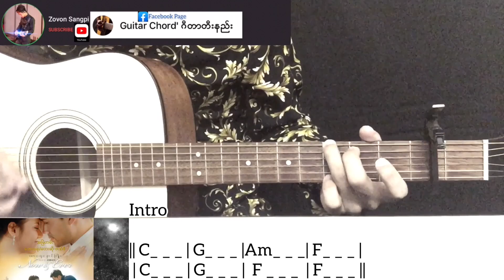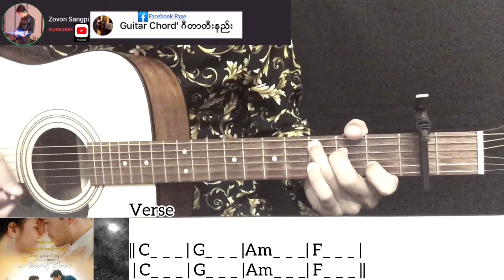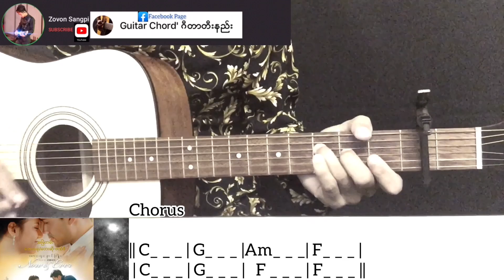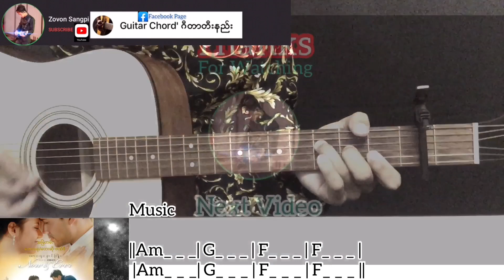အမြဲတမ်း (Now & Ever) - ဇဏ်ခိ Guitar Chord ဂီတာတီးနည်း KeyNote